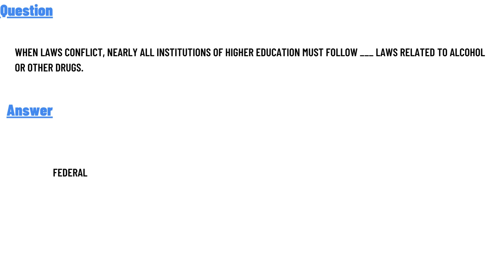When laws conflict, nearly all institutions of higher education must follow ___ laws related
When laws conflict, nearly all institutions of higher education must follow ___ laws related to alcohol or other drugs.